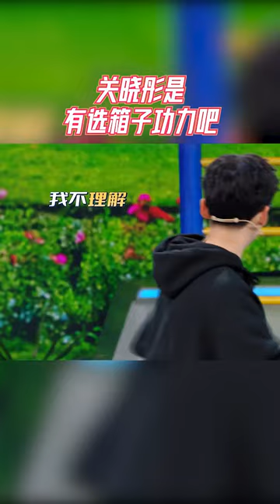关晓彤是有选箱子buff吧 从青环延续到了王牌#王牌对王牌7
2月25日起每周五晚，王牌家族第七季强势归来！无限可能，十分“七”待！